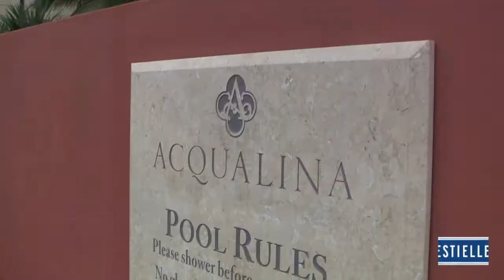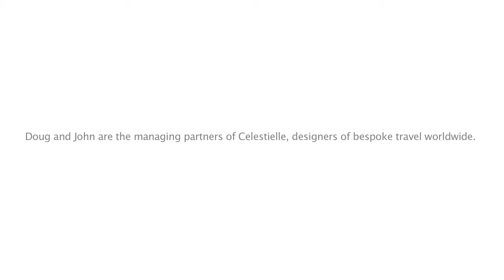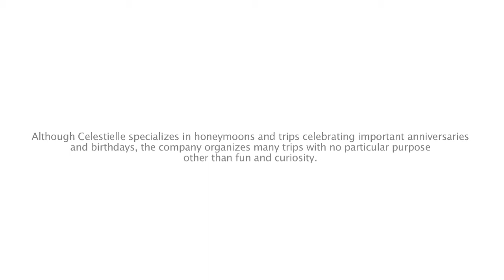Celestielle #65 - Acqualina Resort and Spa, Miami, Florida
Our visit to 5* hotel, Acqualina in Florida, Miami